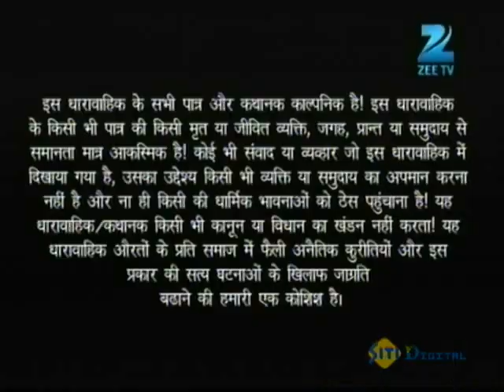Phir Subah Hogi - Full Ep - 200 - Sugni, Vikram, Aditya, Champa, Gulabia, Katari, Amrita - Zee TV